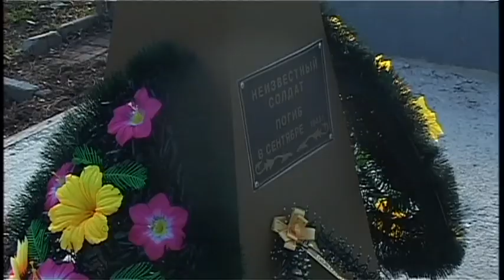Новости "Анапа Регион" от 3 декабря 2014 года